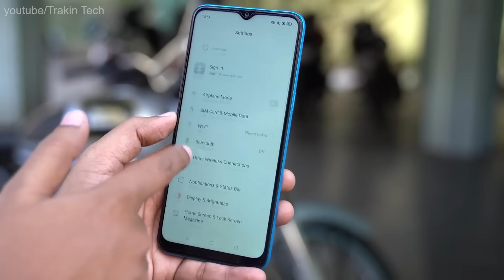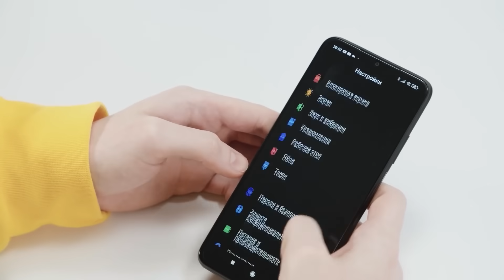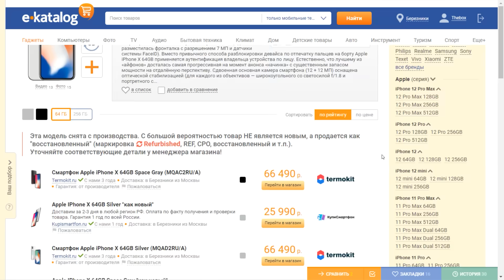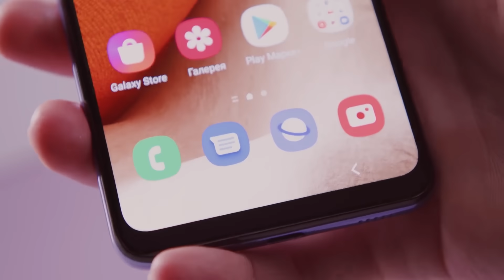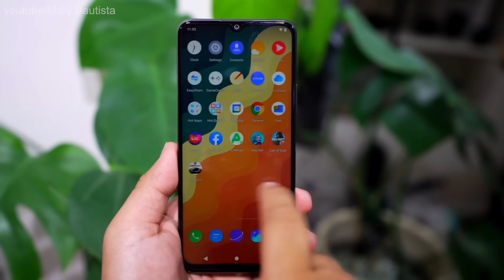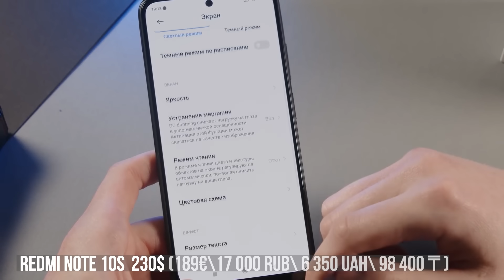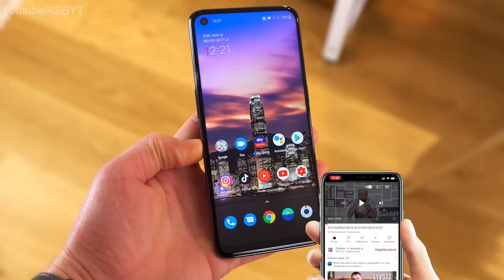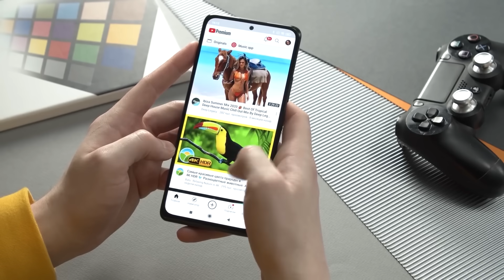Какой НЕдорогой Телефон Купить в 2021 Году? Xiaomi, Samsung, Realme, iPhone- Какой Смартфон Выбрать?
- Poco M3 / Какой телефон купить в 2021? Какой недорогой смартфон выбрать? Xiaomi, Realme, Redmi, iPhone - это лучший топ смартфонов 2021 и он даст ответ на все эти вопросы. Какой недорогой смартфон или телефон купить или выбрать, чтобы не пожалеть? В этом видео мы собрали лучшие смартфоны от всех известных брендов смартфонов производителей, поэтому оно будет для вас очень полезным. Какой Xiaomi лучше взять или стоит купить айфон? Какой Самсунг взять себе, а какой Realme подойдет для вашей семьи? В этом видео мы подобрали ответы практически на все возможные вопросы, поэтому оно точно решит для вас вопрос выбора недорогого бюджетного и качественного телефона в 2021 году.